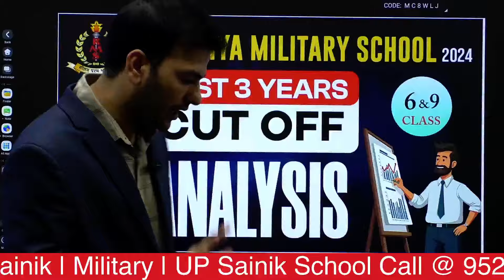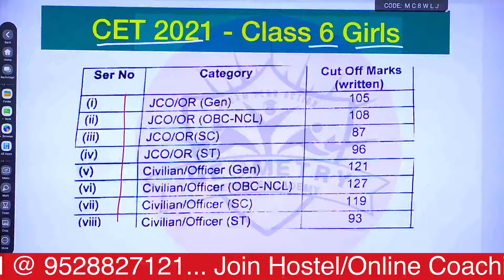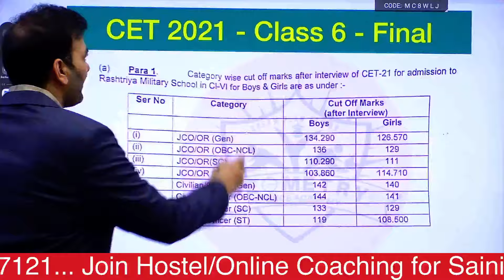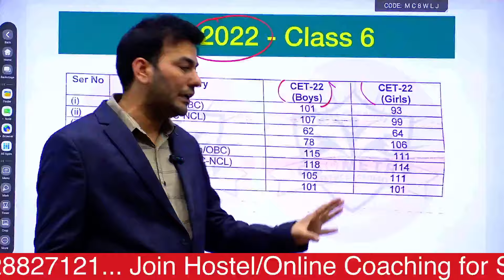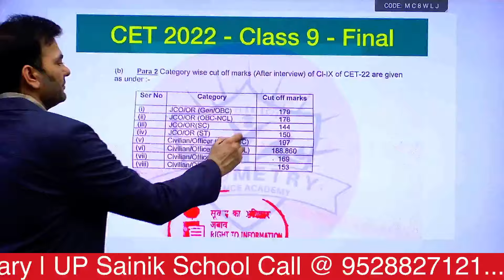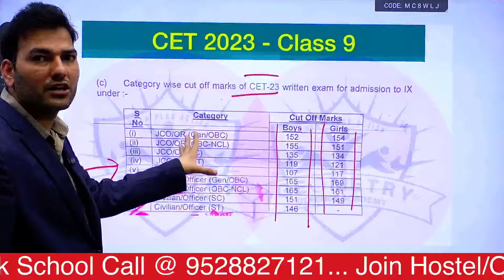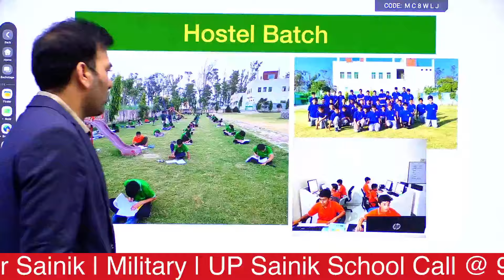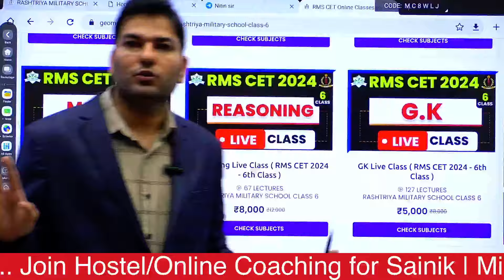RMS CET Class 9 Last 3 Years Cutoff Analysis | Rashtriya Military School 2024 |RMS Previous Cutoff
In this video, we dive deep into the RMS CET Class 9 Cutoff Analysis for the last 3 years and provide crucial insights for the upcoming Rashtriya Military School CET 2024. Whether you're aiming for Class 6 or Class 9, understanding the previous years' cutoff trends is essential to strategize your preparation and maximize your chances of success. We'll break down the RMS CET 2024 cut-off marks, compare the cut-off differences for boys and girls, and provide valuable tips to help you reach your target score.

◆ RIMC
◆ RIMC Dehradun
◆ Hostel Coaching
◆ Online Course
◆ Online Preparation
◆ Sainik School Preparation Best Platform
◆ UPSS
◆ AISSEE Preparation
◆ JNVST
◆  Navodaya Vidyalaya
◆ सैनिक स्कूल
◆ मिलिट्री स्कूल

RMS CET 2024 Cutoff, Rashtriya Military School Cutoff, RMS Previous Year Cutoff, RMS CET Class 9 Cutoff Analysis, RMS CET 2024 Cutoff Marks, Rashtriya Military School Entrance Exam, RMS CET Cutoff for Boys and Girls, RMS 2024 Exam Cutoff Trends, Best Coaching for RMS